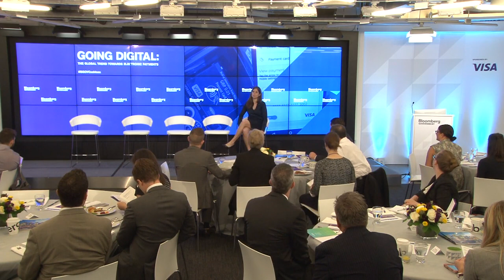Pramod Saxena, Founder & CMD, Oxigen Shares his Thoughts at Bloomberg Gov Global Round Table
Going Digital: The Global Trend Towards Electronic Payments